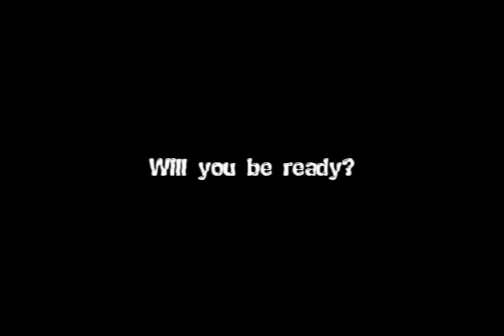Project Origin Halo 3 Machinima Trailer.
Originally posted Oct. 31 2008

This is the first and only trailer for Polished Film Production's Project Origin machinima series. The original intent was to not have a trailer and release the first episode on the date this was released, but an unexpected, and unfortunate event with the RRoD disallowed us to complete episode one on time. Here is a glimpse of what lies ahead, with all amazing action completely gone.